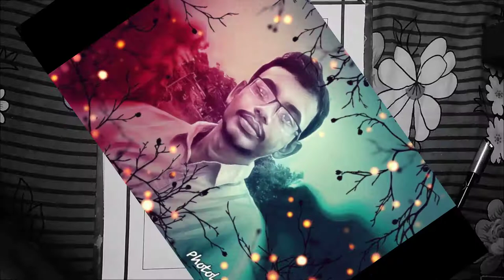WONDERFUL PEN SKETCH PAINTING ON PAPER । ARTIST - SOURAV PANJA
WONDERFUL PEN SKETCH PAINTING ON PAPER .

ARTIST - SOURAV PANJA

VIDEO - SOURAV PANJA

EDIT - SOURAV PANJA
       SANDIP KUMAR DAS